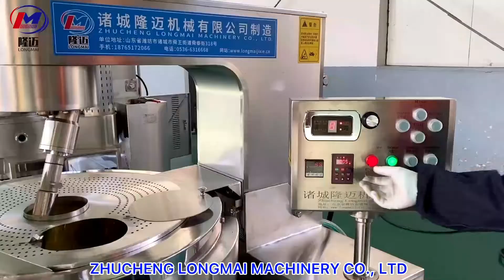Automatic electric induction industrial caramel popcorn making machine (plant) - DIRECT FLAVORING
Professional manufacturer of industrial popcorn machine with mixer
-To produce any flavored popcorns directly, no need other coating/seasoning equipment; -Clean energy induction heating; -Stainless 316/304; Producvitivy 75Kg/h ready popcorns